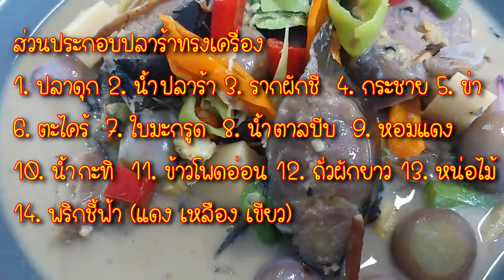ปลาร้าทรงเครื่อง สูตรโบราณ อร่อยแซ่บ (pickled fish)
ปลาร้าทรงเครื่อง สูตรโบราณ อร่อยแซ่บ (pickled fish)  Fermented Fish